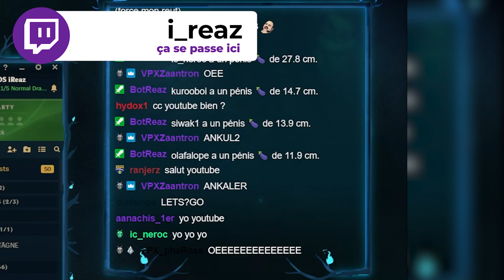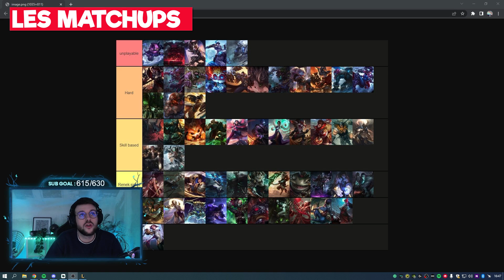GUIDE RENEKTON - Dévoreur des Sables (Ft Anka - GRANDMASTER)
00:00 - Intro
02:41 - Présentation Anka
06:33 - Les Runes
11:11 - Les Items
15:39 - Les Sorts
20:51 - Les Combos/Tips
23:37 - Les Matchups
23:52 - Outro